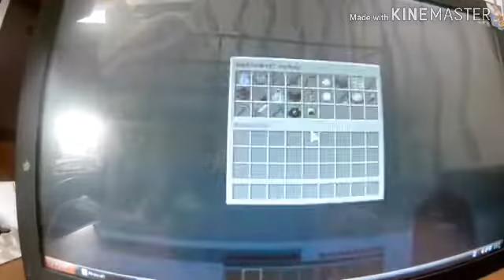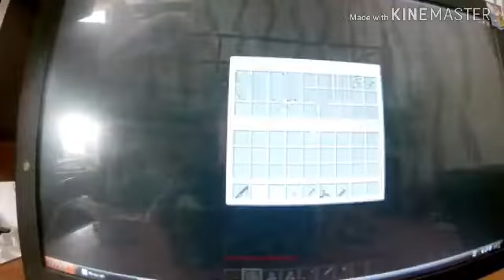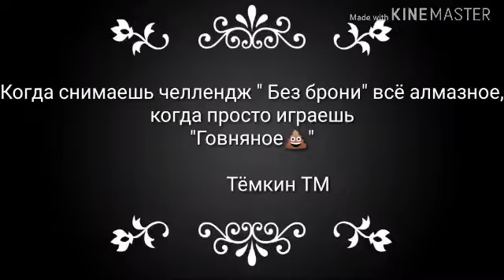Челлендж " Без брони" на СкайВарс в Майнкрафт